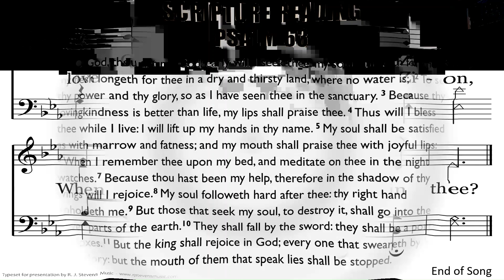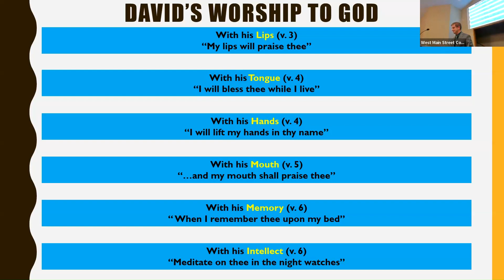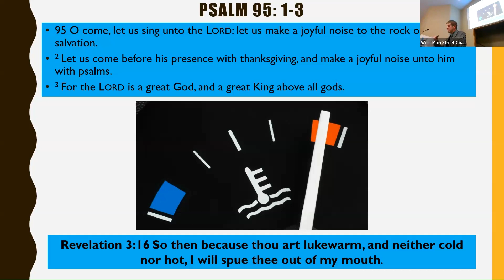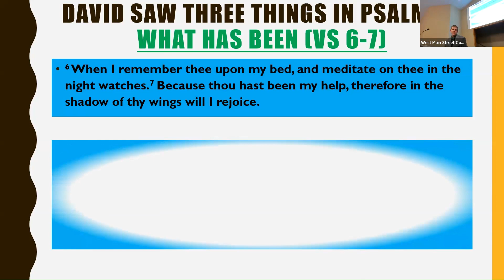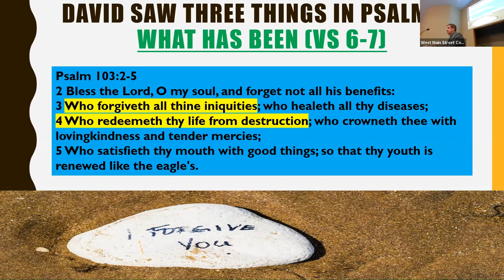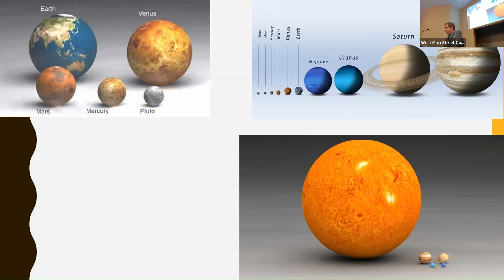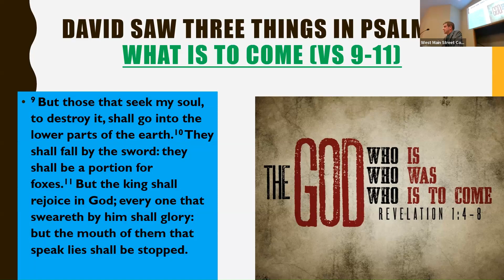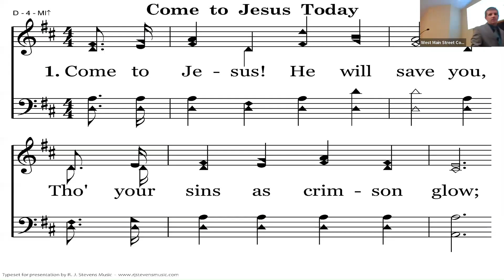I Have a Passion for my God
Sermon preached by Wesley Lewis live at West Main Street Church of Christ on Sunday,  June 11, 2023